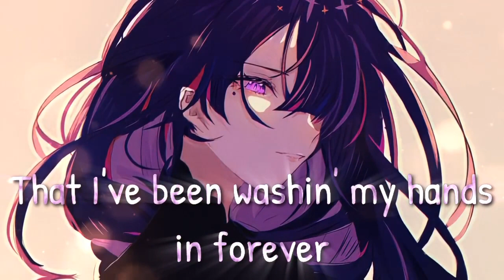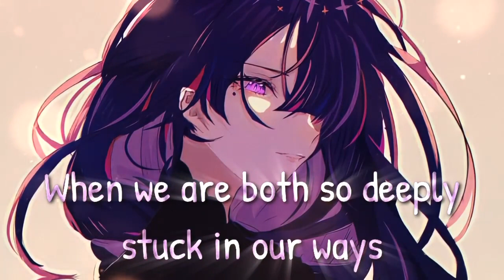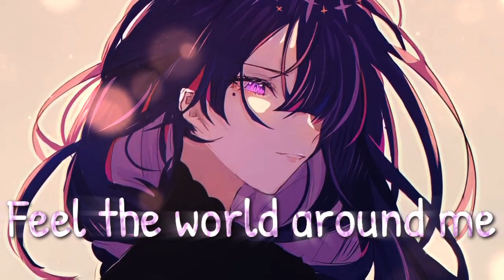Nightcore - Easy On Me (Lyrics)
♬Song info♬

And the video will be taken down immediately